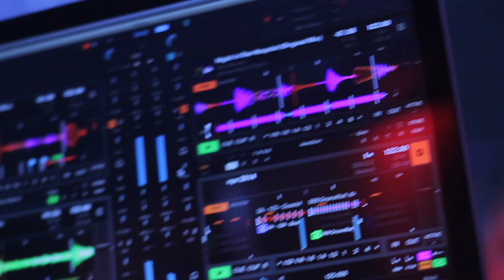Person - Mój House (PeWeX Remix)